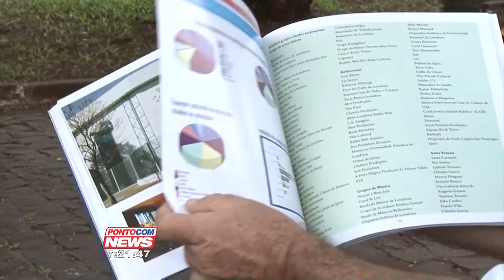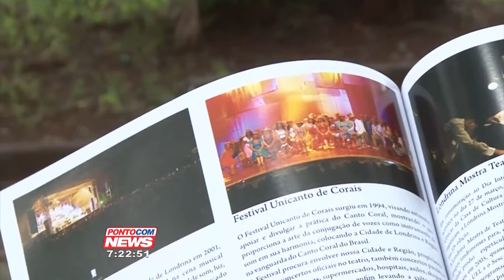"Diagnóstico Cultural e Turístico" é realizado em Maringá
Recentemente, começou a ser produzido o "Diagnóstico Cultural e Turístico" dos 30 municípios integrantes da Amusep. Entenda como vai funcionar essa pesquisa.